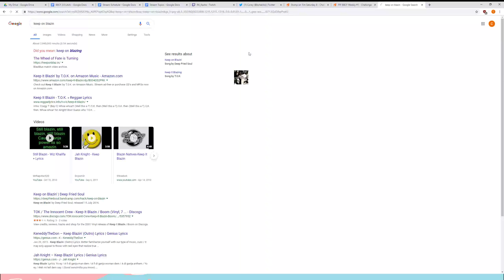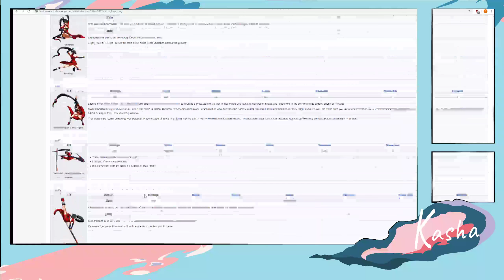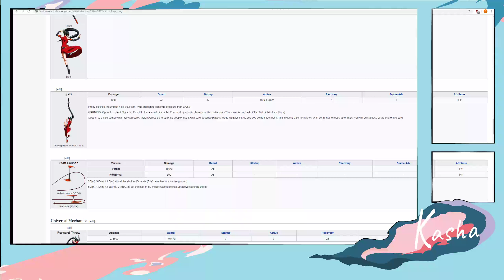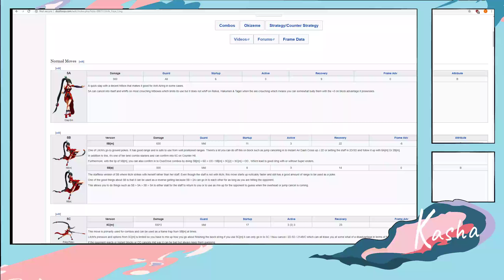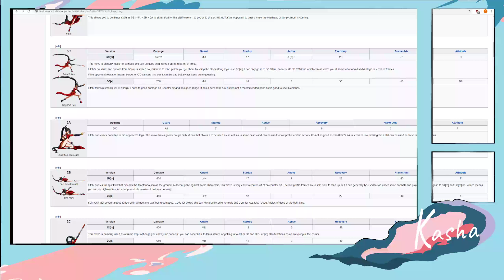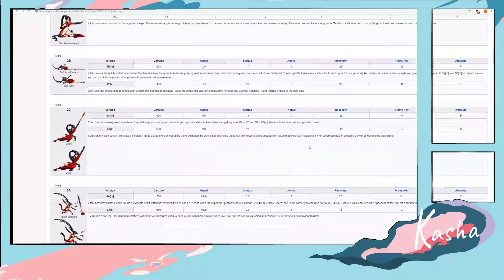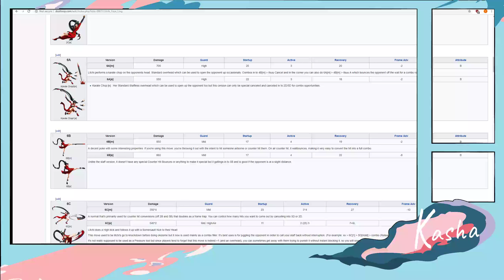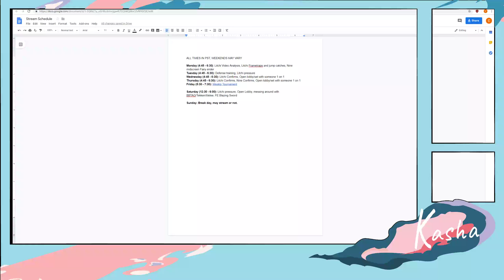Teach me Litchi: Defense practice, Litchi Pressure